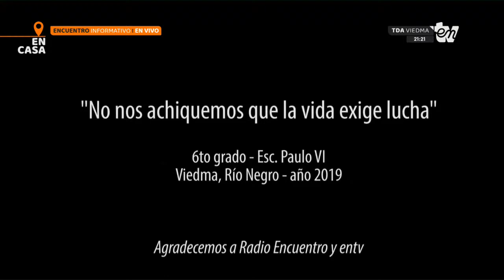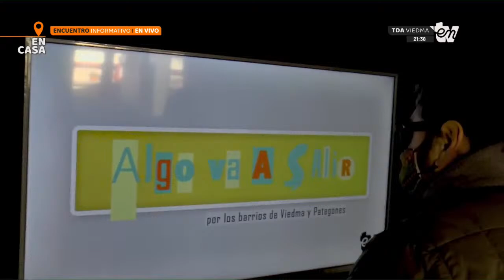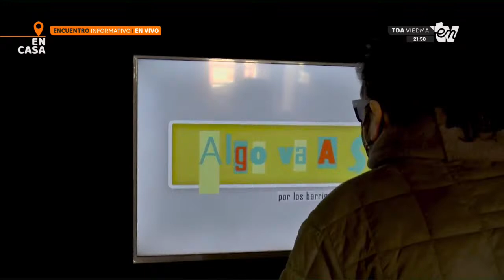ENCUENTRO INFORMATIVO 17/07 📺 🎤